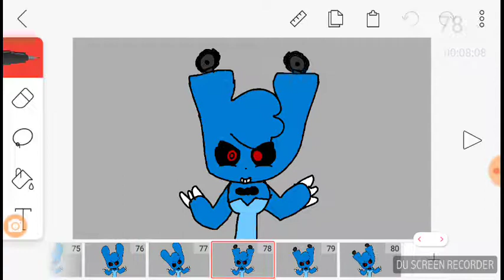Hot milk meme ft.horrortale bonbon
Either boom×4 meme or senpai meme next.